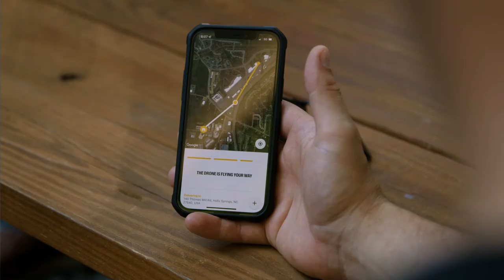Working with Municipalities | Flytrex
We always work closely with cities and municipalities to make sure that we meaningfully integrate our new stations with the community.

Are you ready to get hooked on the fastest delivery service in the area?